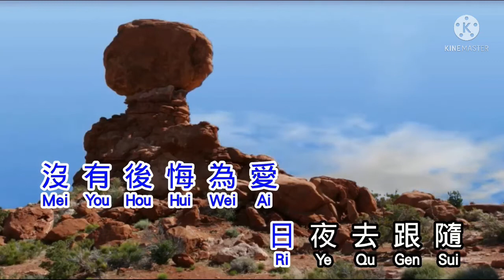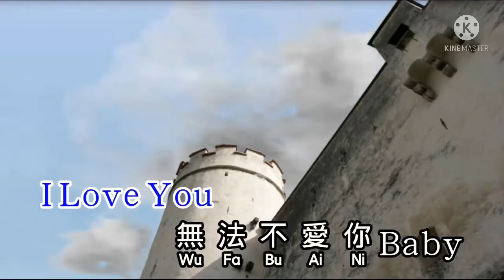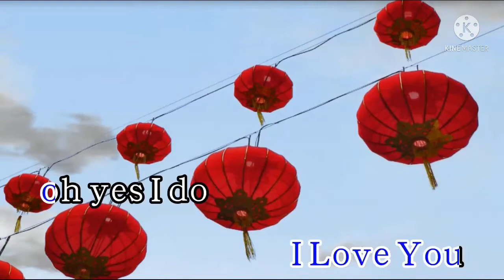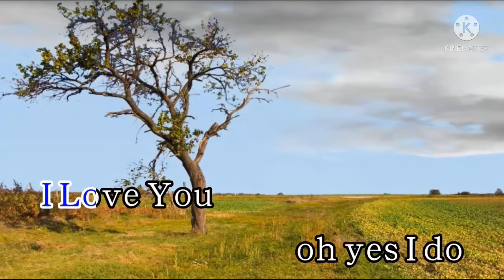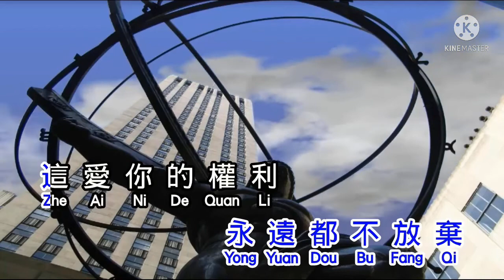Ai Hen Jian Dan 爱很简单 Karaoke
Ai Hen Jian Dan 爱很简单 Male Karaoke
David Tao 陶喆

Video by : karaokeLR